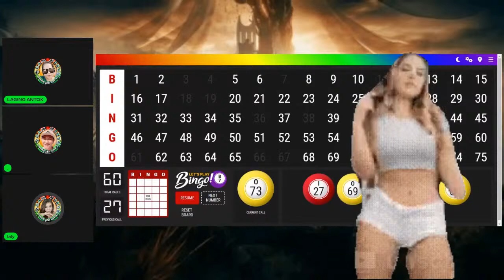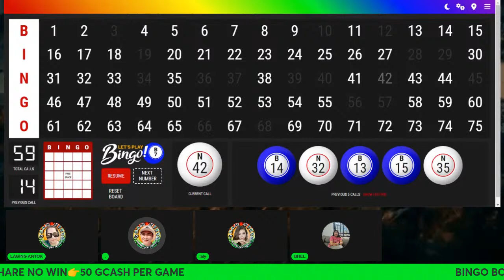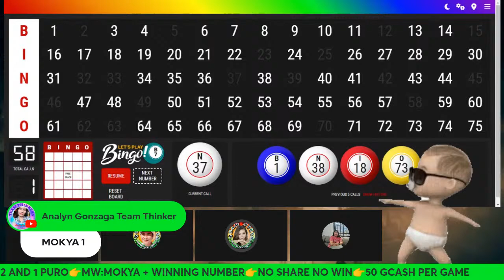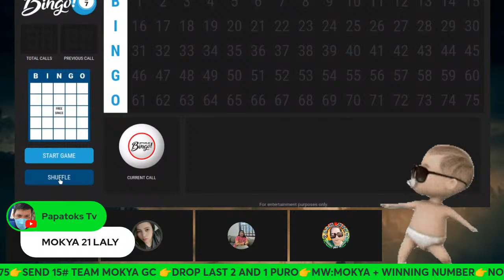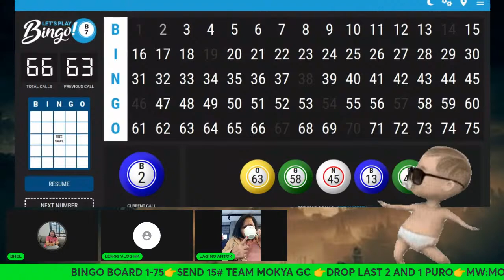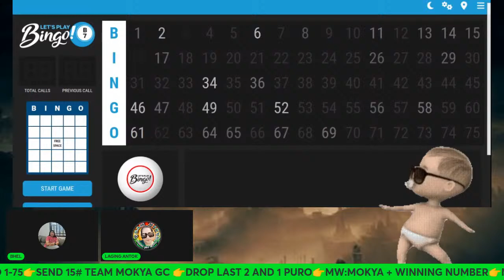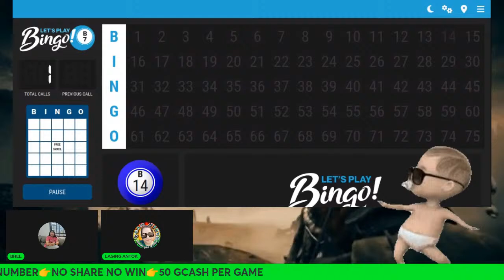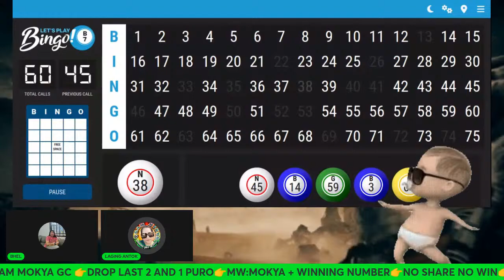ARAT MAGTANTOS // TEAM MOKYA